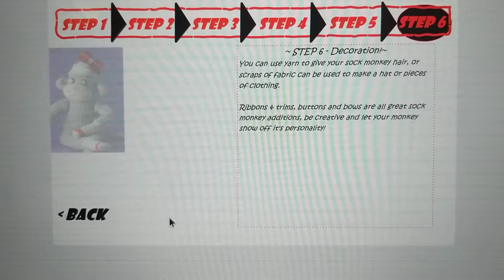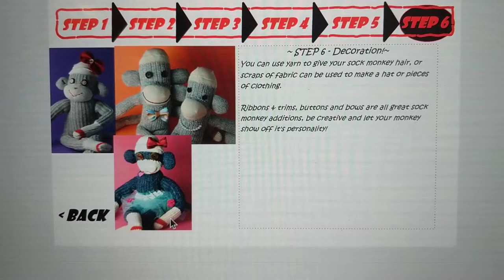Operation Sock Monkey - Animated Instructions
Video of the Flash animation, how to use an Operation Sock Monkey kit to sew a sock monkey.